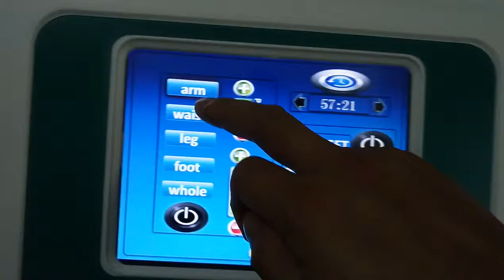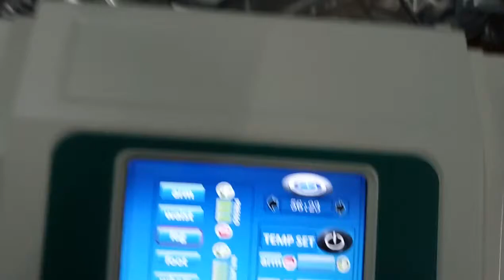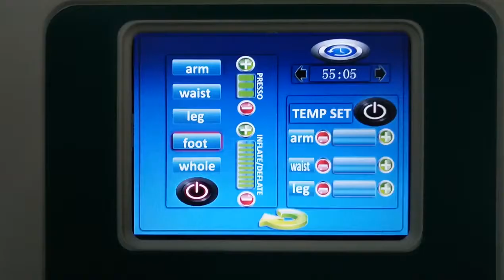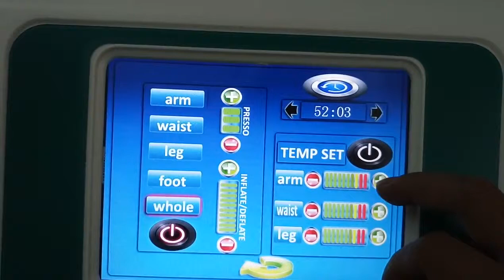3 in 1 pressotherapy infrared EMS slimming equipment